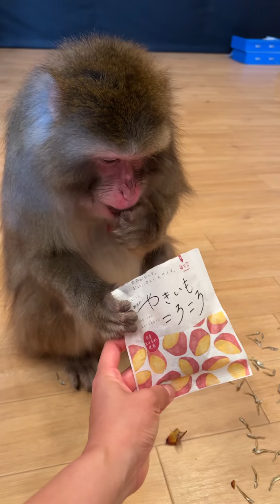【近況報告】引退後のおとめにお誕生日プレゼントが届きました！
おとめのトレーナーあゆでございます。
久々のおとめさんをお楽しみ下さいね！

今後も長尺動画をもし撮ったらアップしようか検討中…笑